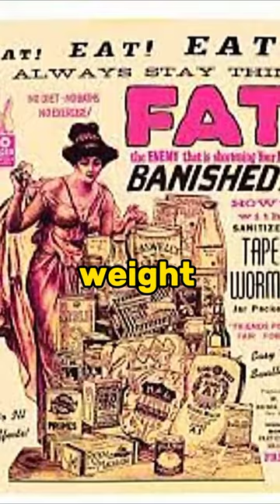Crazy History treatment methods part#2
Explore the strange and shocking medical practices of bygone eras that will leave you astonished and grateful for modern medicine. In the Victorian era, "hysteria" was a vague diagnosis for women's issues, leading physicians to employ unconventional treatments. Learn how manual stimulation was used to induce "hysterical paroxysm," which we now recognize as an orgasm, in a misguided attempt to alleviate this ailment.

In the early twentieth century, desperate individuals turned to tapeworms as a supposed miracle solution for weight loss. Discover the disturbing practice of intentionally ingesting tapeworm eggs, hoping that these parasites would help them shed pounds. Unsurprisingly, this trend resulted in a host of severe health issues.

Fast forward to the 1920s, and meet Dr. Serge Voronoff, a pioneer of questionable treatments for impotence. His unique method involved replacing men's testicles with those from monkeys. However, patients were deliberately misinformed, being told that their new testicles had originated from inmates rather than primates. Join us as we delve into the history of these bizarre and eyebrow-raising medical practices.
Victorian Era,
Bizarre Medical Practices,
Hysteria Treatment,
Tapeworm Weight Loss,
Monkey Testicles,
Unconventional Medicine,
Women's Health,
Impotence Treatment,
Medical Quackery,